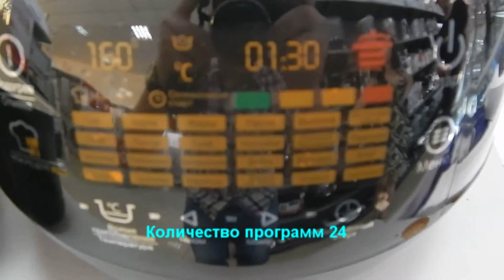Обзор на Мультиварку Polaris PMC 0537D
🌟🌟🌟  Сравнить цены и выбрать мультиварку можно по ссылкам ниже!!! 🌟🌟🌟
► 🌟Россия

Эта многофункциональная мультиварка обеспечит приготовление вкусных и полезных блюд, а также, благодаря стильному дизайну, будет удачно гармонировать с любым интерьером кухни. Модель POLARIS PMC 0537D оснащена большим LED дисплеем и панелью с сенсорной системой управления.